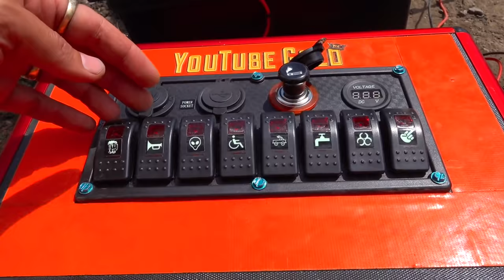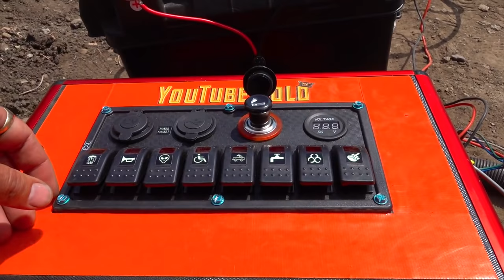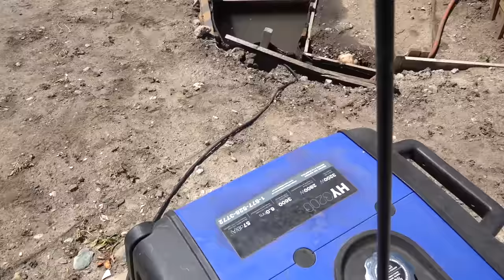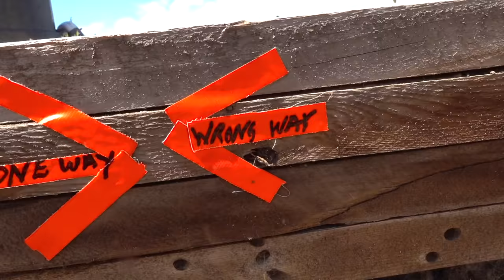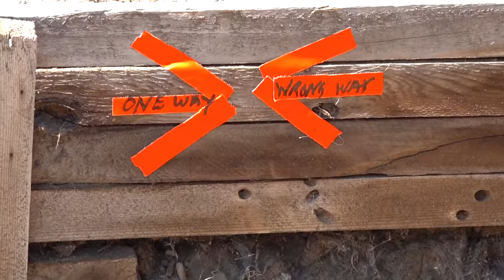YouTube GOLD - (S3 E9) OVERLY DRAMATIC GOLD MINING | RC ADVENTURES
We are deep into the 2020 Gold Mining season, and the fields of Gold are looking very promising. Starting early in the day, I come up with a creative and fun way for these guys to truly enjoy their LARPING, and put them to work repairing the pond wall. Knowing that if I only took out a corner of it, it would give these fellas an authentic way to REALLY feel the work that goes into running a large scale micro mine.  These guys pay top dollar to be here, and I don't want any of our guests feeling like there is "Nothing to do". There is always something. For example, fixing a pond.

Also, I unveil the new center 8-Gang Switch console that runs all of our electronics. It makes our job of "Start 'er Up" and "Shutter" Down" so much more easy, and we also get run ALL of the Equipment on one MAJOR MotoMaster Nautilus Ultra XD Group 31 High Performance AGM Deep Cycle 12v Battery. This this is a MONSTER Battery with power to run ALL of the equipment, ALL day long.

I'm sure in todays episode there will be plenty of beer consumed, and plenty of Radio Controlled debauchery, not to mention a great group of fellas that are here to experience something that is offered no where else in the world but here.

(Viewers have asked, so here' s answer: my Sunglasses are Oakley Clifden Prizm Snow Torch 56mm

The GREEN GOLD FOX USA OMNI-FOX Wash plant and Trommel is insane - and the spray bars wash all the rocks super clean, leaving ALL of the gold caught in the miners moss and nugget traps. Any flakes, they wash down in the GOLD HOG mats.  I love this combo.

For those who are interested in the Gold Mining hobby/ business - I gathered some helpful links for you below:

- Gold Trommels and Sluice Box!

BATTERY BOX w/ Volt Meter for RV Battery

GOLD WHEEL- Desert Fox Automatic Gold Panning Machine (Blue)

11 pc Prospecting-Mining-Panning Kit- 2- Classifiers 3 Gold Pans,+ MORE!!

Goldn Gold Paydirt Eureka Panning Pay Dirt Bag – Gold Prospecting Concentrate : by GoldnEmpire

Mammoth 'Troy Ounce Nugget Hunt' - Gold Nugget Paydirt Panning Concentrate Pay Dirt Bag - Gold Prospecting
by Mammoth Paydirt

2 lb California Paydirt Panning Gold Nugget Bag
by mikesgoldpaydirt

For those who are new viewers to our YouTube GOLD show - know this: "YouTube GOLD" is a Parody series based around the GOLD Shows of TV that we all know and love. GoldRush YukonGold, BeringSeaGold all of these are shows that my friend and family enjoy seeing!

The true secret of this show - is nothing you see is "real",  Most everything is staged, such as scenarios, acting out our characters, comedy.. etc..  In fact, we are not even working for efficiency, as we are a group of hobbyists who are more interested in entertaining our audience and using super cool radio control hobby equipment.. than "actually getting gold". A few of the things that are not staged is our friendship, the laughter, camaraderie, and of course.. THE GOLD!  (Yes, it's real pay dirt). The true Gold is the experience we get as friends, what we hope the viewers get watching a group of goofballs entertain them with some very cool toys and overly dramatic, bad acting. One mans hobby, is another's entertainment on YouTube!

Hobbywing QuickRun Crawler ESC
Noble NB4 Pistol Grip Radio
Venom Pro Duo Lipo Charger
GensAce Lipo Battery 2s 4000 mah
DerBlue 2pcs Fireproof Lipo Battery Bag